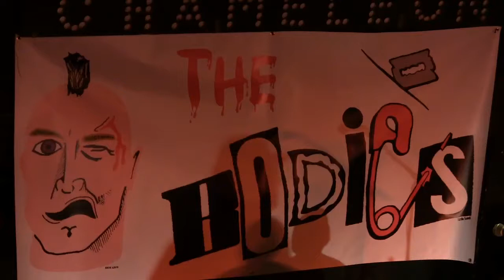The Bodies- Live @ Chameleon: Search and Destroy!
Recorded on 2/14/2015 @ Lancaster's Chameleon Club.